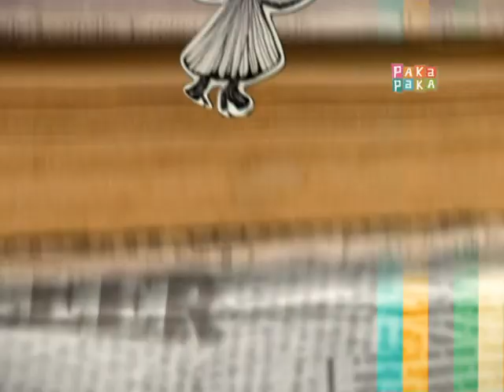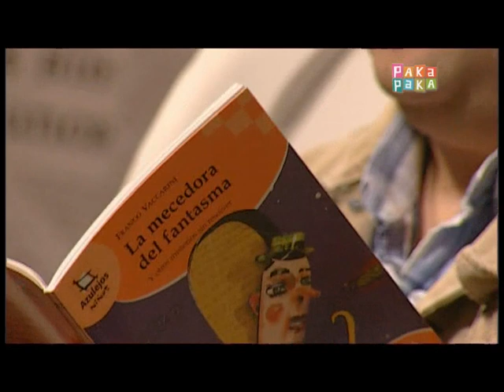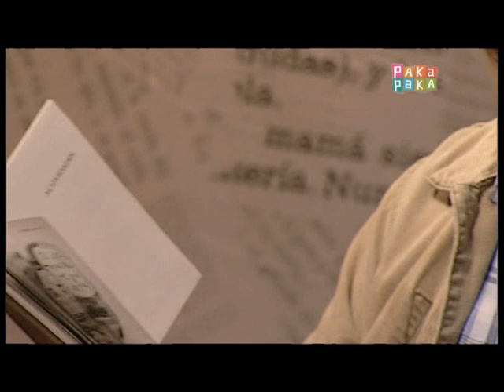Una sombra como yo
Lectura de cuento argentinos por actores y actrices